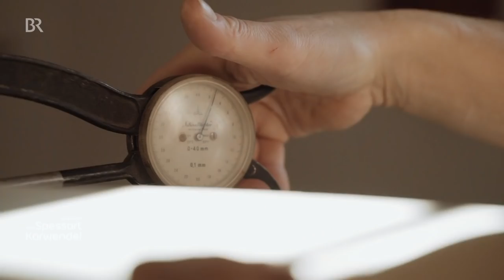Gambe und Gemshorn: Die Kunst des Instrumenten-Baus | Zwischen Spessart und Karwendel | BR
Das Leben macht manchmal Umwege. Vera Frey hat erst Architektur studiert, dann Gesang - und hat am Ende doch ihren Traum verwirklicht: Sie ist Geigenbauerin geworden. So ist sie auch in Johannesbrunn gelandet und bei ihrem Lebensgefährten Alois Biberger, der ebenfalls ganz besondere Instrumente baut.